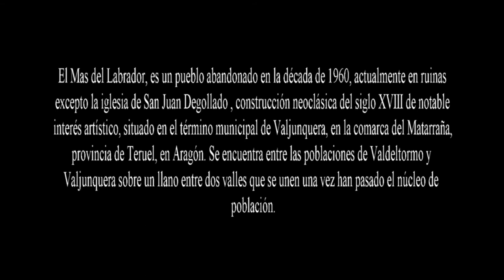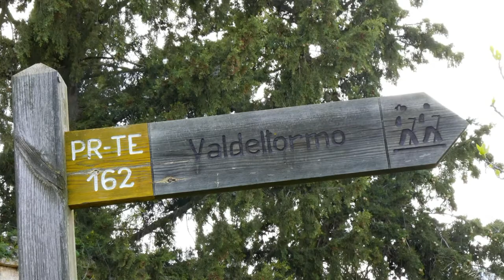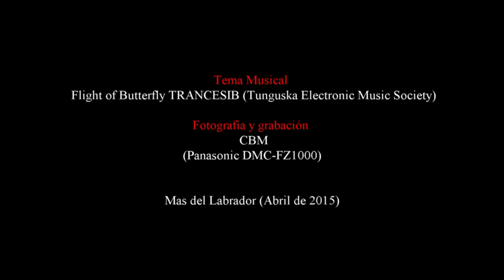MAS DEL LABRADOR ( Teruel)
Mas del Labrador ( Teruel) . Pueblo abandonado en la década de 1960. Música (Flight of Butterfly, TRANCESIB, Tunguska Electronic Music Society). Cámara Panasonic DMC-FZ1000.
CBM 2015.
Panasonic FZ1000